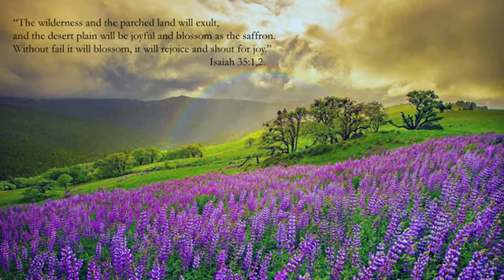paradise mp4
This song is from Tapestry's second album Watercolour Clouds.